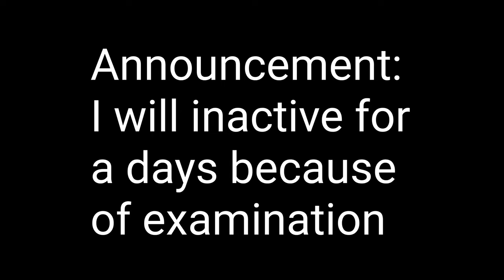Announcement that I will inactive for 5 days